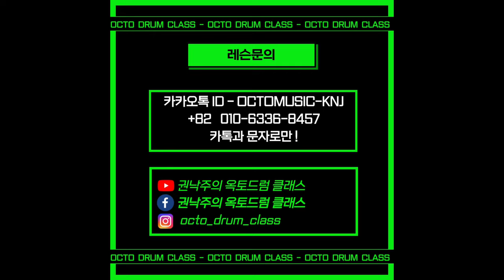(드럼레슨홍보)OCTO-DRUM-CLASS-기적의 드러밍/드럼은 재밌고 배우기 쉽다!/드럼레슨/입시레슨/찬양팀드럼레슨/기초+취미레슨/죽기전에 배우자!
저와 함께할 드럼레슨생을 모집합니다.

"기적의 드러밍"

드럼레슨교재 출판기념
처음으로 공식적인 드럼레슨을 모집합니다.
죽기전에 알려드립니다.
드럼의 정석!

입시반
교회반주
취미반
입문반(처음 드럼을 배우고자 하는 사람)
온라인반

많은 문의 바랍니다.
드러머 권낙주
카카오ID: octomusic-knj
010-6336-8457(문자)